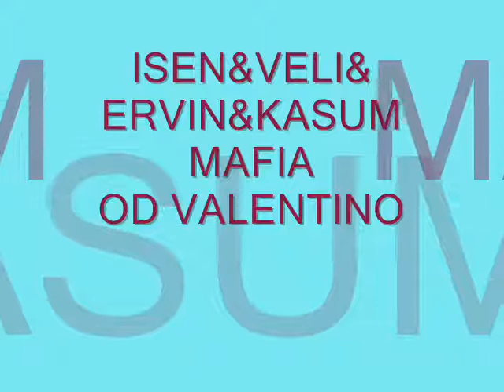Ervin 2009 Neka marenma te prajla